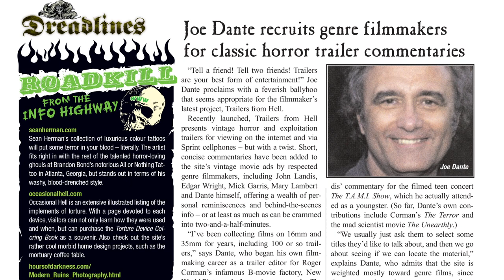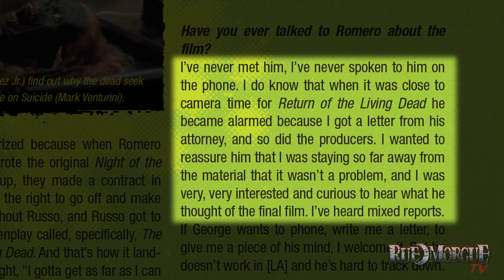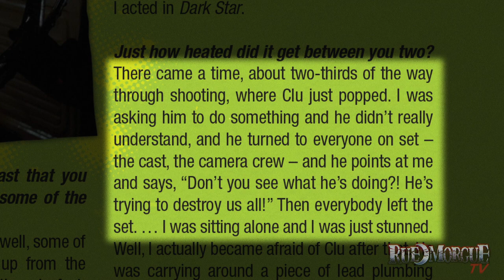The Time We picked Dan O'Bannon's Braaaiins about RETURN OF THE LIVING DEAD | RUE MORGUE ARCHIVES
This week on the RUE MORGUE ARCHIVES: we head back to September 2007 for RUE MORGUE issue #71, wherein THE RETURN OF THE LIVING DEAD creator DAN O'BANNON lets us pick his braaains for all the dirt on his revisionist 80s punk rock zombie classic, in a feature we call THE DAY THE DEAD RAWKED THE EARTH. By Dave Alexander.